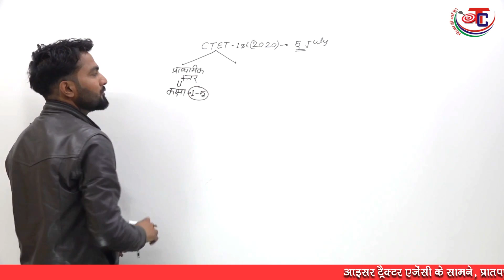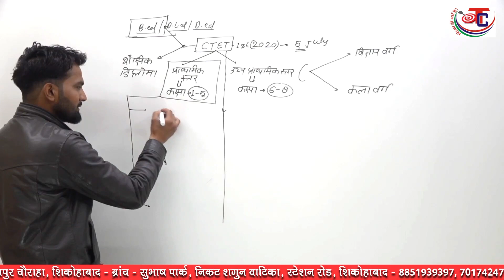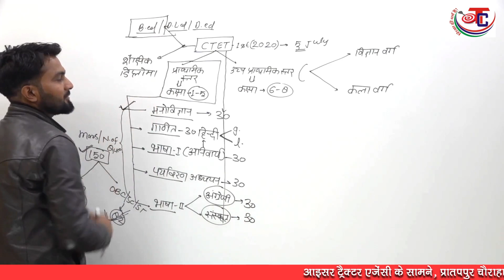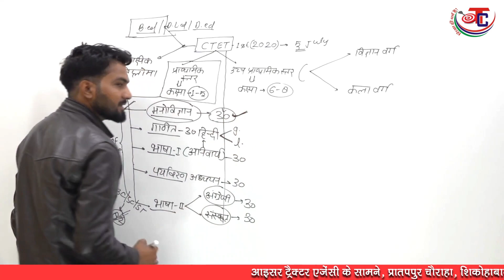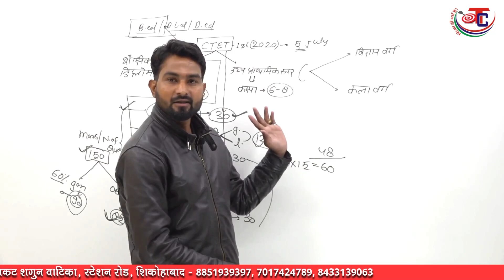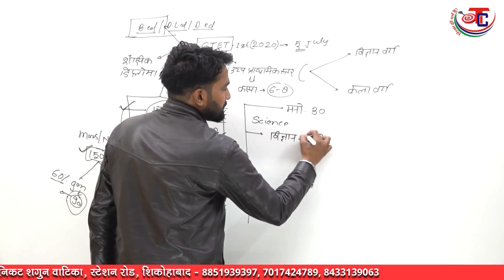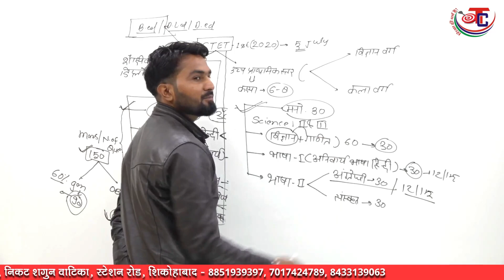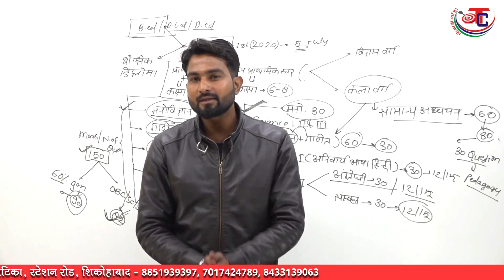CTET | New Batch starts 12th Feb | CTET क्रैक करने का सबसे आसान तरीका | By Amrendra Sir |Zone Topper